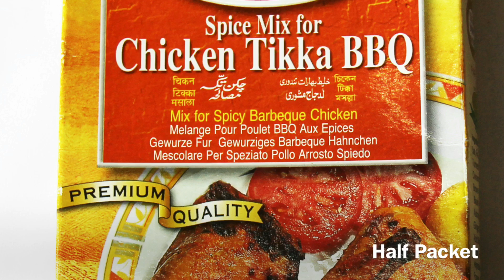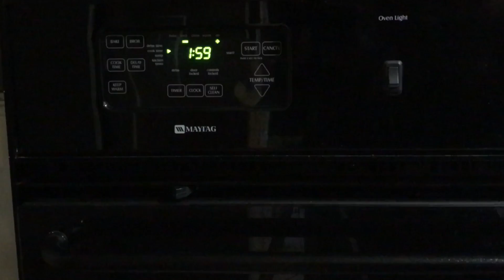তন্দুরী চিকেন||চিকেন টিক্কা ॥ CHICKEN TIKKA ॥ TANDOORI CHICKEN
বছরের প্রথম দিন জ্বালাবো না ক্যামনে হয় !!
২০১৭ ইং সনের প্রথম আপলোড আমার ইউটিউব চ্যানেল এ।
Its a guaranteed mouthwatering Recipe.
ভুলেও মিস করেন না কিন্তু।
ম্যাড়িন্যাশন যদি পারফেক্ট হয় ভাজতে তো মুরগী সবাই পারে।

Ingredients:
20 pcs Chicken Leg Qtr
1/4 cup plain yogurt
1/4 cup Almond paste
1 cup onion paste
1/2 cup lime juice
1 tbsp of Red chili powder (optional)
1/2 tsp black pepper
Salt to taste
1/2 tsp Orange food color
1/2 Packet of Chicken Tikka Masala
1 Packet of Tandoori Chicken BBQ mix masala